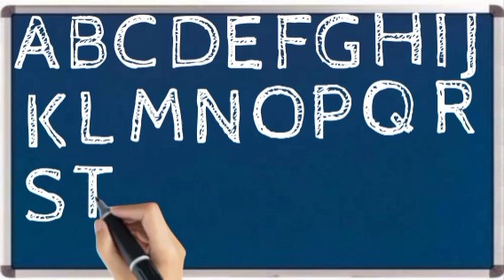A FOR APPLE B FOR BALL , C FOR CAT D FOR DOG||1.5